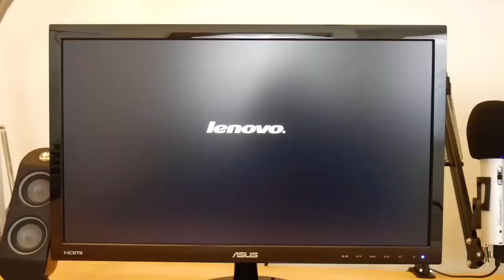Trying to FIlm Some 3-6 Limit Action | The Nightly Grind Poker VLOG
In today's poker vlog, I visit Cache Creek Casino to play a short 3-6 fixed limit session, experimenting filming while playing! I get pocket Kings cracked by AQ suited on the river with the nut flush, but still come away with a win taking down a couple decent pots.